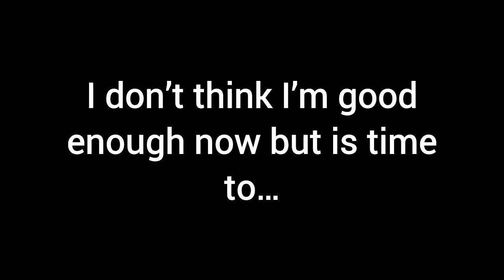Say goodbye to my YouTube channel😭😭😭 (April fools special)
This is not an prank video is real video😢